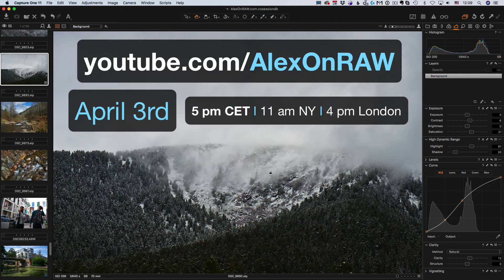Capture One Live Show Announcement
Hi!
I'm Alexander Svet, the host of AlexOnRAW.com and I have a short announcement here!
I'm running my new Live Show about Capture One.